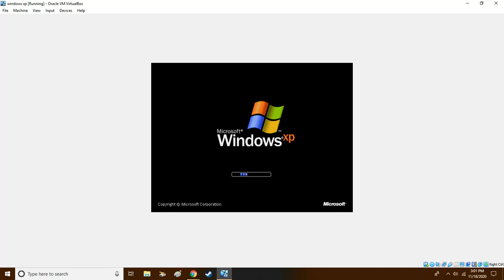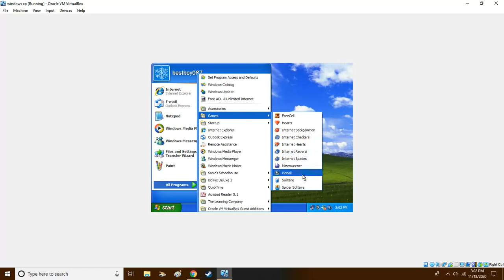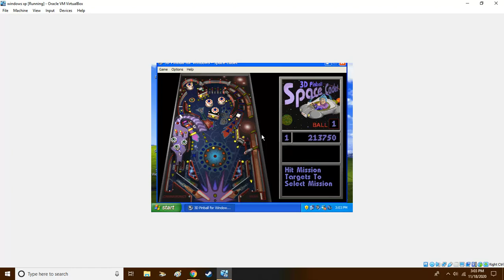Windows XP 3D pinball Gameplay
Yep, i played the windows XP 3d pinball game!